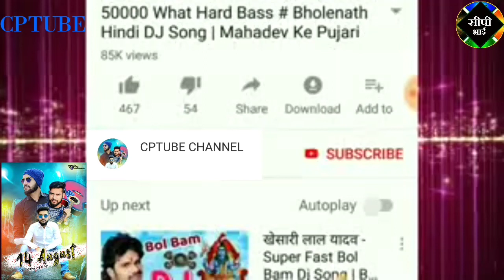खुशयाली आईल सारठ शहरया मे,जबसे भईल हो रणधीर भैया सरकार Randhir singh new Song by Diwakar lal Yadav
धामाकेदार साँग कृषि मंत्री रणधीर सिंह का ।
Song:-jabse भेईल रणधीर भैया के सरकार
Singer:-Diwakar Lal yadav
Writer:-chandan roy ,Anil
Video editer:- cp bhai sarath
 Most popular Song of Jharkhand
Randhir singh new
रणधीर सिंह का सबसे शानदार गाना आप सबो के बीच ,सभी दोस्त लोग लाईक कमेंट शेयर गायक को आशीर्वाद दिजिए ।